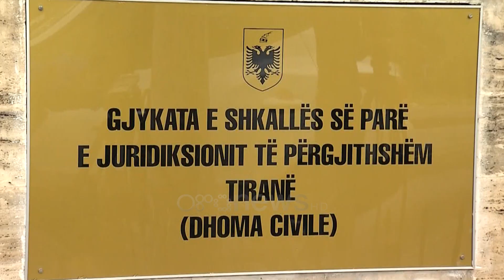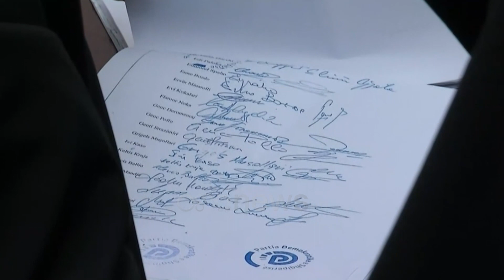Kuvendi i 2 shtatorit, përfaqësuesit e Bashës dhe Berishës “betejë” në Gjykatë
Në Gjykatën e Tiranës po mbahet seanca për regjistrimin e ndryshimeve të Statutit të Kuvendit Kombëtar të 2 shtatorit, Kuvend në të cilin u shënua dhe rikthimi i Lulzim Bashës në krye të PD-së zyrtare. Lidhur me këtë proces gjyqësor palë në proces u legjitimua në cilësinë e përfaqësuesve të Komisionit të Rithemelimit, Çlirim Gjata dhe Franc Nuri.

Pikërisht kjo është kthyer dhe në temë debati në sallën e gjyqit mes përfaqësuesve ligjorë të PD-së së Bashës dhe PD-së së Berishës, që njihet edhe si Rithemelimi.

Në sallën e gjyqit, Gjata i kërkoi Gjykatës së Shkallës së Parë që të mos marrë vendim mbi këtë çështje, pasi një vendim i gjykatës civile për regjistrimin e ndryshimeve statutore të 2 shtatorit, do mbivendoste dy vendime të ndryshme, dhe këto janë çështje për të cilat pritet të vendosë Gjykata e Lartë. Pasi dëgjoi palët, trupa gjyqësore vendosi ta shtyjë seancën për datën 1 nentor në ora 15:00.

Me vendimin e Gjykatës, pala e tretë ka kohë për të dorëzuar shkresën nga kryesekretariati që çështja e Këshillit Kombëtar vijon.